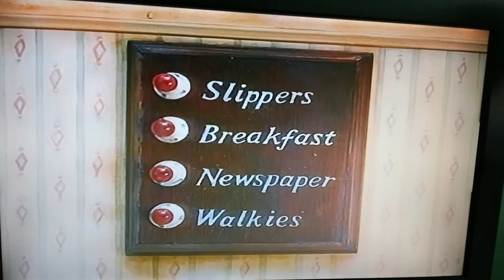I made gromit kill mommy long legs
note: I used the scene from "the wrong trousers", Wallace & gromit/poppy playtime crossover and I'm sorry